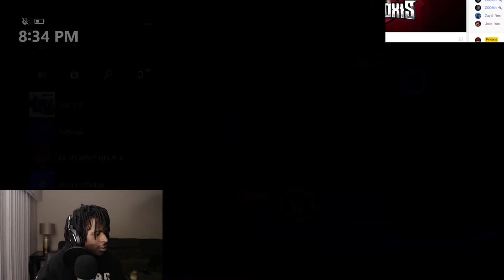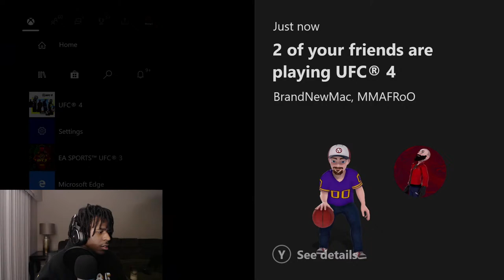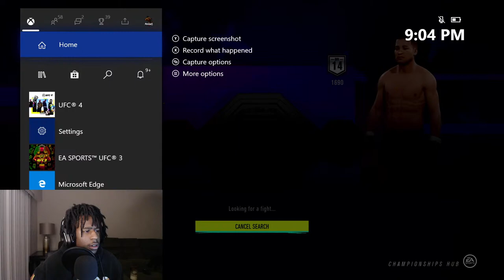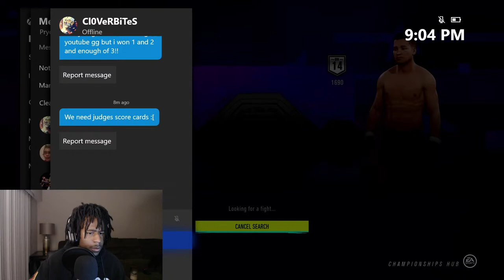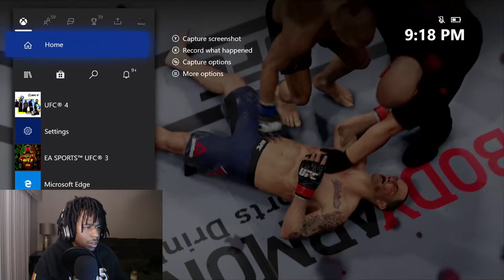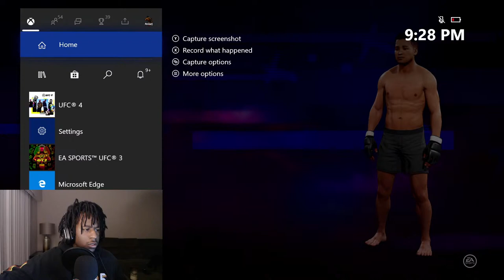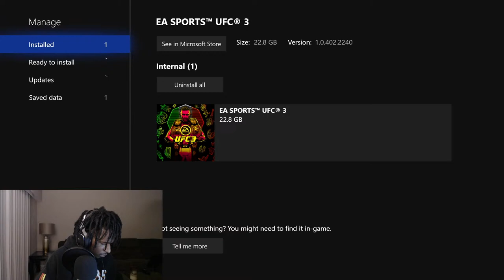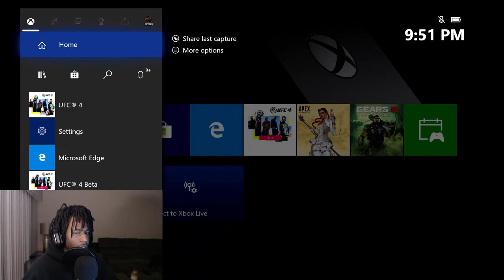UFC 4: RANKED- TIPS AND TUTORIALS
This channel is dedicated to making you a better fighter in the UFC Series, I play on both platforms. I have been a top ranked fighter and ESFL Champion